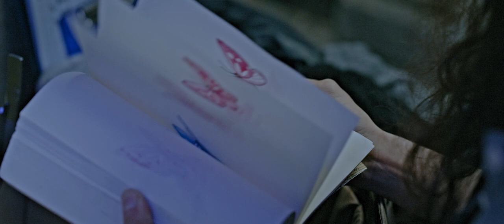BUTTERFLIES 蝴蝶 - trailer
Short film written and directed by Albert Ventura
Produced in Taiwan by PTS with Punch Reaction and Volos Films.